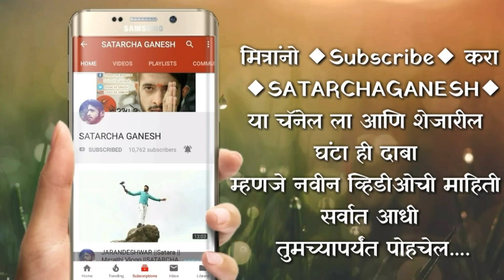साखरगड || शेवटी माझ्यासाठी अपरिचितच राहिला-Sakhargad || Satarchaganesh ||marathimotovlogger